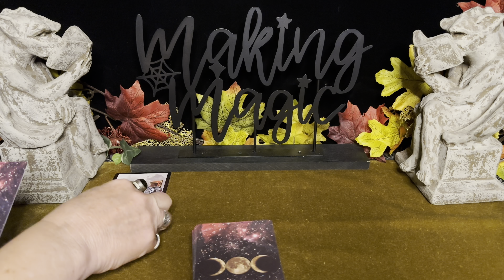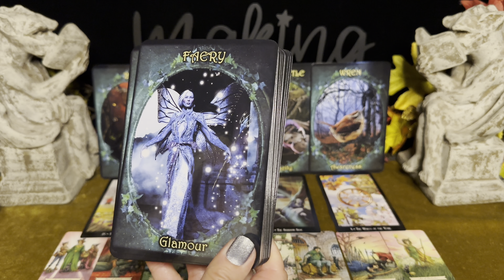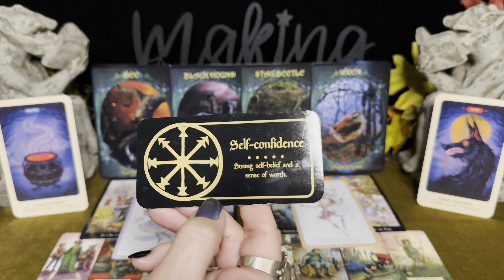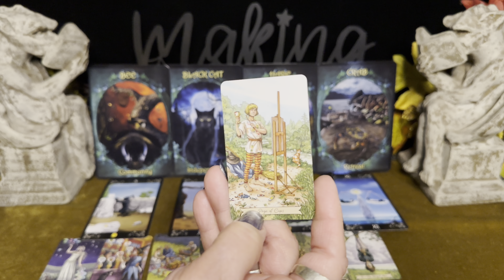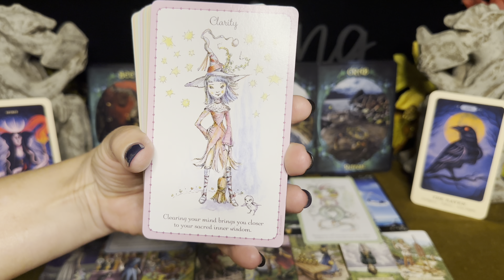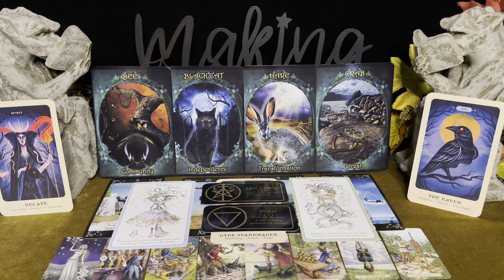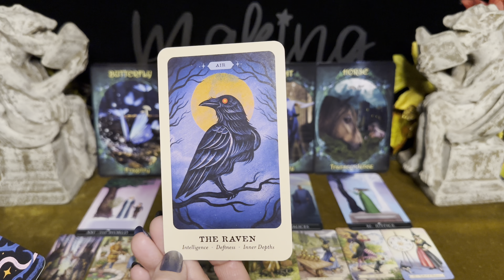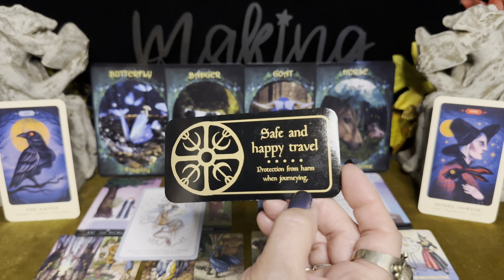Witch's Tarot ~ Pick-A-Card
Time Stamps:
Pile 1) 1:28
Pile 2) 18:01
Pile 3) 35:51